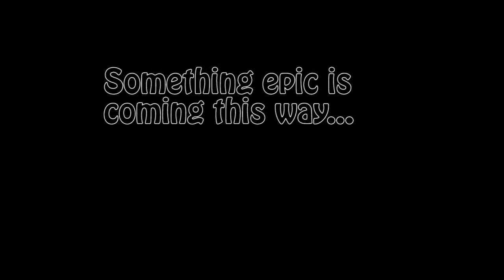ACC Summer Concert Promo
This is a concert being held at Atlee Community Church's Mechancisville Campus on July 7 at 7pm. Come there on July 7th at 7pm to hear great and inspiring music from both the Mechanicsville and West End bands. It will be a fun filled evening on July 7th at 7pm with music and more. Remember, it's on July 7th at 7pm. Got that? July 7th at 7pm. What's happening on July 7th at 7pm? The Summer Concert.

To find out more about the summer concert on July 7th at 7pm, go